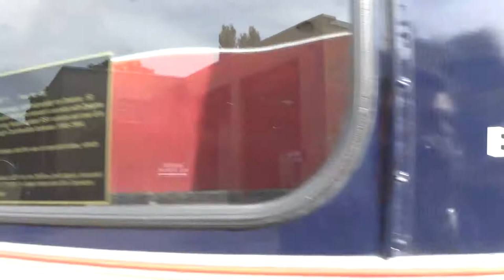Delaine 50 (Walk Around)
Delaine Bus Running Day 2017
30/9/2017